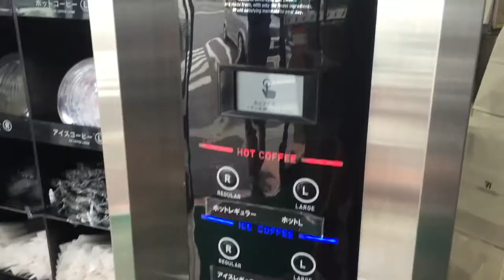Life in Japan | How to order coffee in convenience store "7-11" | コンビニコーヒー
☆Bits of knowledge〜inexpensive drip coffee in Convenience Store〜

In terms of taking dripped coffee out, Starbacks might be a main stream in the US or Europe, however in Japan dripped coffee at convenience store is super popular these days. Surprisingly the price is only 100 JPY including tax and you can have it anytime you want since Japanese convenience stores are literally everywhere!

You might think it is “just” a coffee at a convenience store, taste cheap and not worth paying. Actually your mind will be blown by high quality rich taste! Some might say it is not as good as the one at Starbucks but most of them at convenience store are also freshly brewed so has very rich coffee taste. It is agreeable that dripped coffee at convenience store is very popular now since it is affordable, located everywhere and has rich taste! I will introduce dripped coffees from 5 main convenience stores in Japan and rank of them considering some aspects such as price and taste.

☆Related information

☆Please Help With Submitting Subtitles

My channel is now eligible for fan submitted subtitles through YouTube! This should make it much easier.
You can watch the explanation video on how you can contribute subtitles